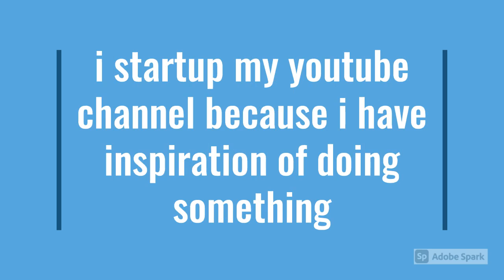my youtube journey begins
hello guys this is me ABHINAKSH GAMING POINT and in this video i will tell u about my small journey of youtube so enjoy watching video subscribe to my channel and also go and subscribe to AN TECH OFFICIAL